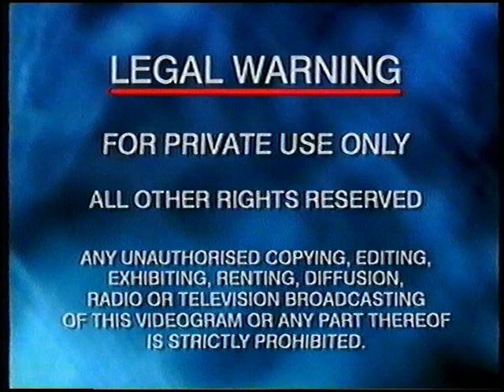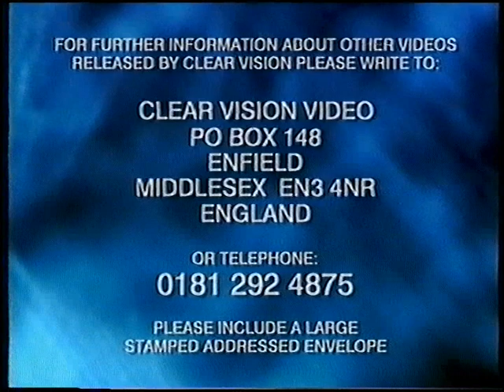Original VHS Opening: Tarzan - Vol. 3 (UK Retail Tape)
Here are the Titles From My 1996 UK VHS of Tarzan - Vol. 3

1. Clear Vision Warning screen
2. Clear Vision Logo
3. Tarzan (1991) Intro